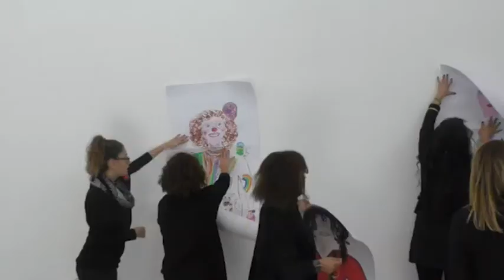A Melito nascono nuovi clown dottori: portare solidarietà attraverso il sorriso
Formare un gruppo di clown dottori in zona per portare un sorriso lì dove occorre. E' questo l'obiettivo della “Pubblica Assistenza Donare è Vita” di Melito Irpino che si sta facendo aiutare dall'Associazione “Nasi Rossi Clown Terapy Onlus”. Perchè a volte il sorriso è la miglior cura.